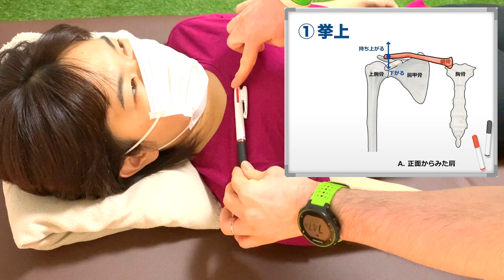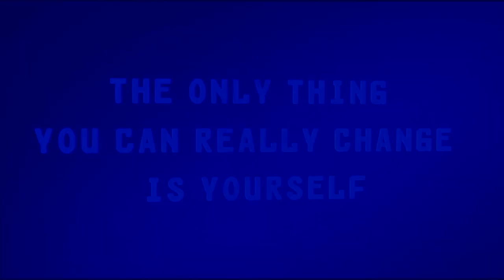【奇跡の10秒】肩が上がらない人必見！鎖骨モビライゼーション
0:00【オープニング】アシスタント登場＊ちゃん藍！
2:03【奇跡の10秒】鎖骨モビライゼーションを実施！
2:53【やり方大公開】アプローチ方法を解説！
4:58【一人でもできる】セルフエクササイズの方法！
7:46【猫背発覚⁉︎】まさかの展開！？

今回は、チャンネル史上初！
パーソナルセッションで実施するコンディショニング方法を大公開！
たったの10秒で肩の可動域を改善させる、「鎖骨のモビライゼーション」

⭐️恵比寿の隠れ家コンディショニングサロン⭐️
カラダの不調をリセットし、動きやすい快適なカラダへ！
リハビリ技術を応用した施術と運動を通して、人間が持つ本来の動きを取り戻し、楽しくカラダを動かすことが日常生活の習慣となるようサポートいたします。

コンディショニングの予約やご質問は、下記のLINEからお気軽にご連絡ください。

「いいね」や「コメント」をいただけるととても嬉しいです。

主にInstagramを更新中！

▼小峰丈明（Takeaki Komine）
~本気の想いをカタチにする理学療法士~
2009年に理学療法ライセンスを取得し、延べ30,000件を超えるセッションを実施。
単なるストレッチや筋トレとは異なる 理論に導かれた独自のメソッド “Full Body Workout” を通して動けるカラダを再現。
 現在は、東京都内にパーソナルトレーニングジムを運営しており、ジュニア～プロアスリート、日本代表選手まで種目を問わず多くのアスリートをサポート。リハビリの要素を含めたコンディショニングに加えて、パフォーマンスupのためのトレーニングの両側面からアプローチできるのが特徴。

▼猫背専門チャンネル【ネコ背の隠れ家-Ajito-】 人気動画６選

【猫背改善】超気持ちぃ〜ストレッチポールex （厳選8種＊5分間エクササイズ）

２位：【実はそのO脚】猫背が原因かも!? 〜骨盤後傾姿勢がもたらす弊害①〜

３位：【猫背改善】超気持ちぃ〜ストレッチポールex （厳選8種＊5分間エクササイズ）

４位：【気になる尿漏れ】猫背が原因かも!? 〜骨盤後傾姿勢がもたらす弊害②〜

６位：【瞬間リセット】ある部位の向きを変えて『巻き肩』が改善!?（超簡単　巻き肩の治し方）

▼他のYouTubeチャンネルのトレーニング情報を選出!!

＊「痩せない原因の猫背」をしっかり解消するストレッチ【2週間猫背チャレンジ】

＊【姿勢矯正】さよなら猫背&肩こり!プロ直伝の簡単猫背の治し方!!【自分を好きになるプロジェクト第２弾】

＊【猫背改善でお腹のたるみもスッキリする！】１日８分の背中ストレッチ / 8 MIN STRETCHING FOR ROUNDED BACK

＊【毎晩寝たまま６分半】猫背リセットフォームローラー｜首コリ・腰痛に